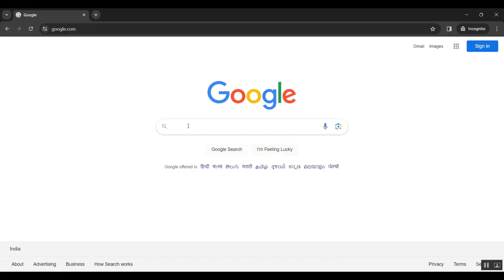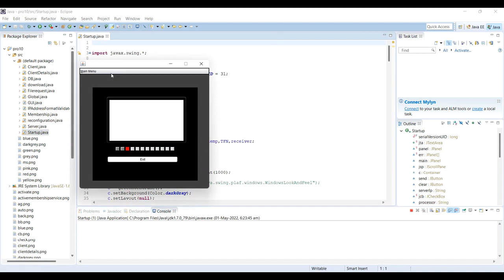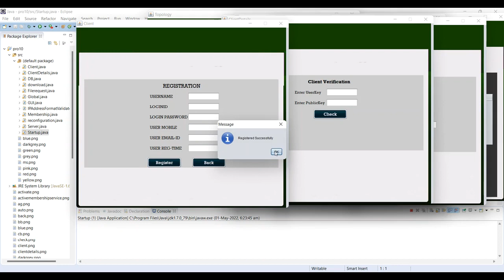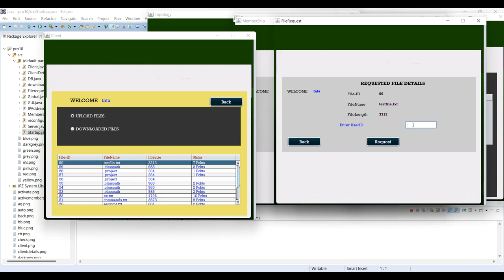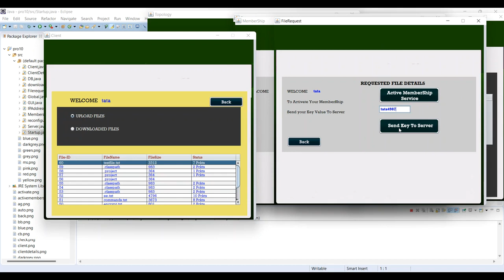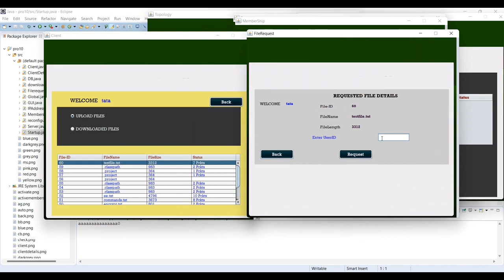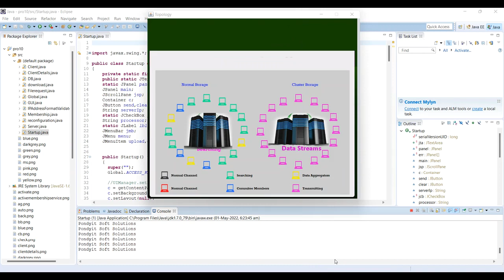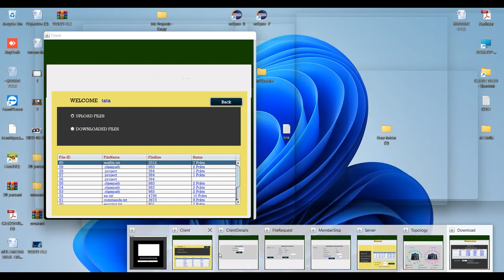A New Approach for Forecasting Crude Oil Prices Based on Stochastic and Deterministic Influences of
IEEE PROJECTS 2024 TITLE LIST

* Complete Source Code
* Complete Documentation
* Complete Presentation Slides
* Flow Diagram
* Database File or Dataset
* Screenshots
* Execution Procedure
* Video Tutorials
* Supporting Softwares

Support Specialization
* 24/7 Support
* Ticketing System
* Voice Conference
* Video On Demand
* Remote Connectivity
* Document Customization